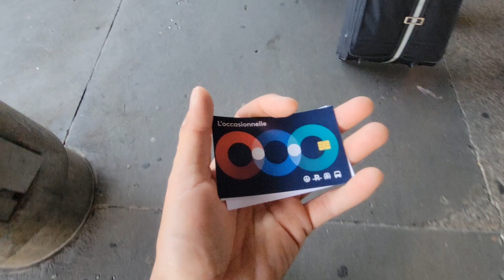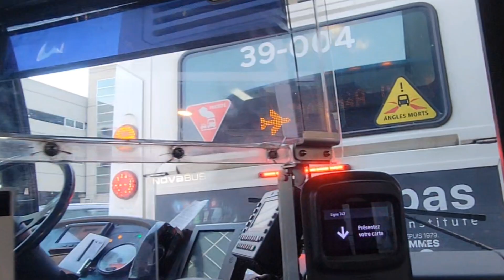I got stuck in Montréal